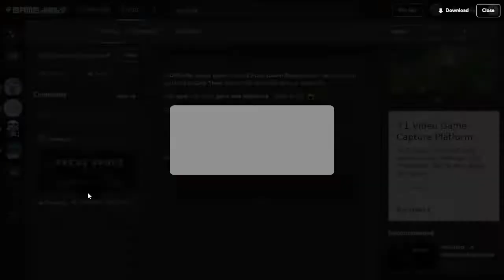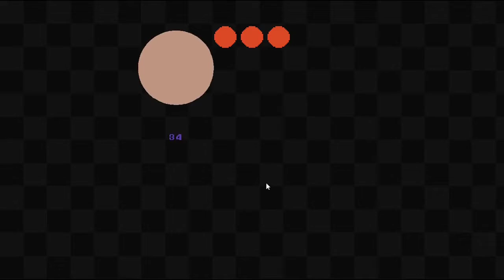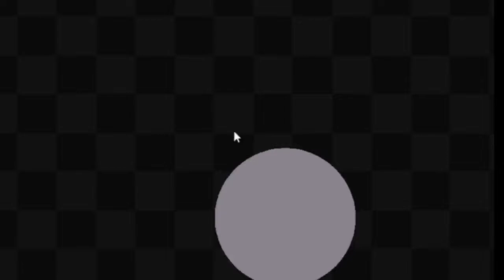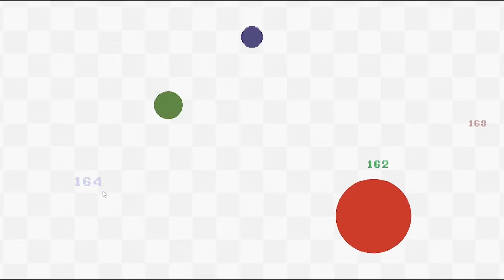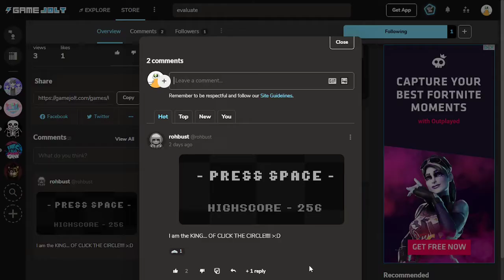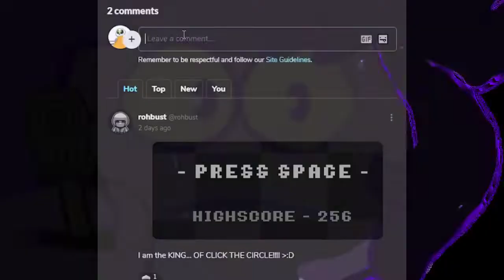click the circle (Gamejolt Review #5) (ft. seal)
game desc. An OSU-like clicker game, where Circles spawn Randomly on the screen, and you have to Click Them before they disappear, and you lose a life.

meglovania by tobyfox

meglovania cover by JustDaneil